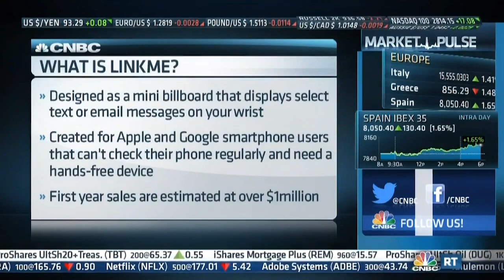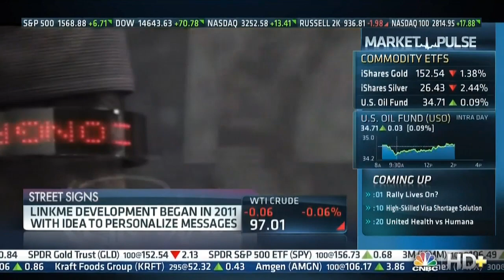CNBC Technology Correspondent Matt Sandy Ft. LinkMe on Street Signs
Matt Sandy (Columbia BA99/MBA04) is an NYC-based video advertising technology correspondent and expert that has been featured on CNBC, TechCrunch, CNET, and Engadget. In this episode of Street Signs on ABC News LinkMe's breakthrough display technology is presented.